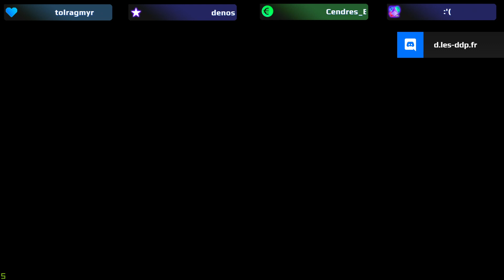Pouf pastèque - Mafia: Definitive Edition 13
Salut !

Voici la suite du Let's Play sur Mafia: Definitive Edition.

 - Les petits liens -